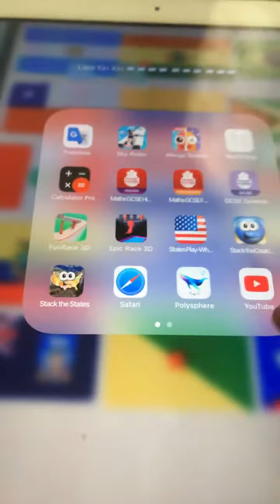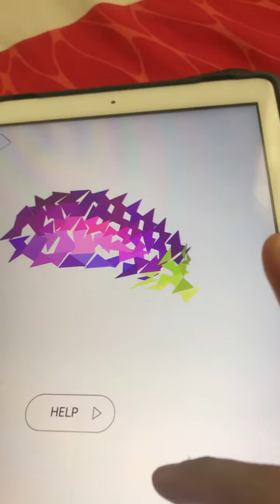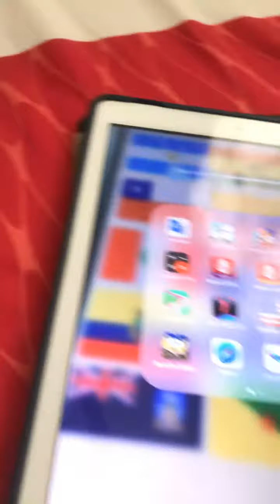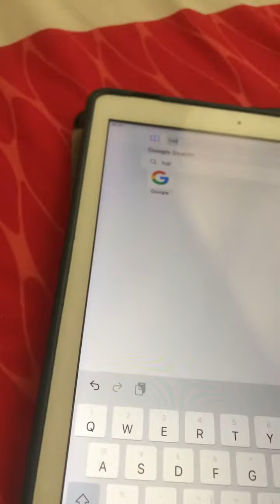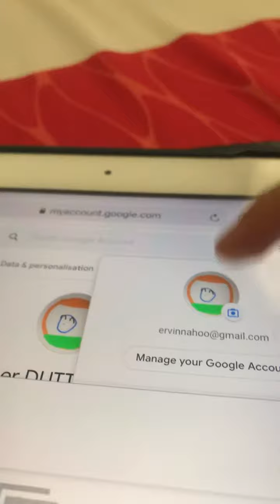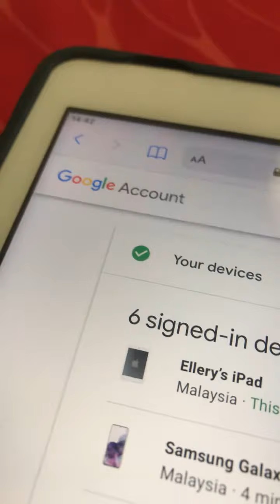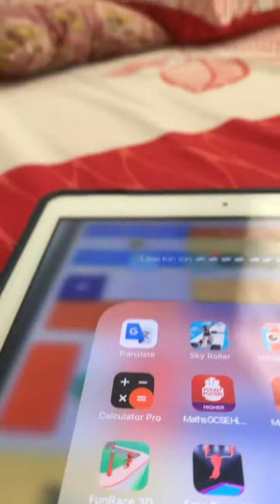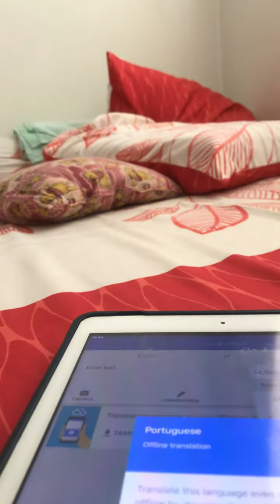I am testing my merge